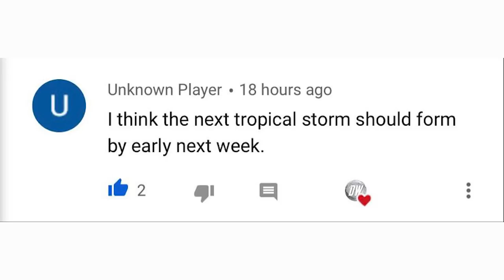Major September Snowstorm Forecast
**ALWAYS BE SURE TO SEEK OFFICIAL GUIDANCE FROM THE NWS AND OR THE NHC IN THE CASE OF A DANGEROUS OR LIFE THREATENING EVENT**

Well I'm very excited to be bringing my first snowstorm / snowfall forecast for the season! I was excited to wake up this morning and do this for you guys.

Today we're talking about a major September snowstorm, this snowstorm is very major for this time of year, where we normal expect to see flurries and possibly a dusting, we're talking about up to a foot of snow.

This Should be My final snowfall forecast for this storm, however if there is big changes overnight I might update it one last time.